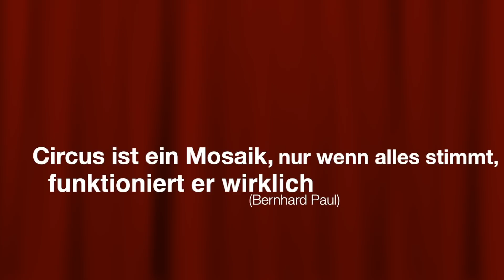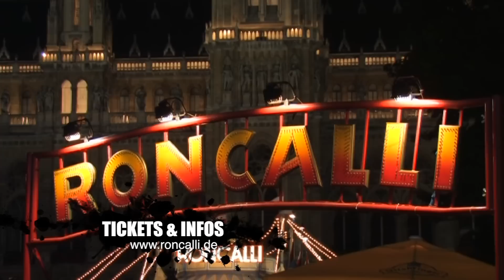Circus Roncalli - Der Zirkus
Das ist Circus Roncalli...